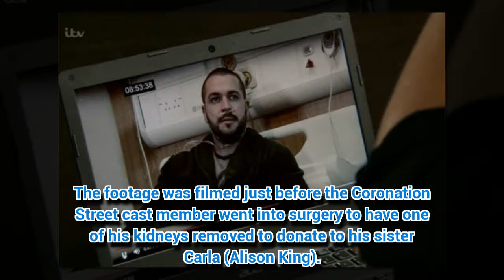Coronation Street's Aidan Connor returns from the dead in shocking scenes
CORONATION Street's Aidan Connor made a reappearance in tonight's episode.